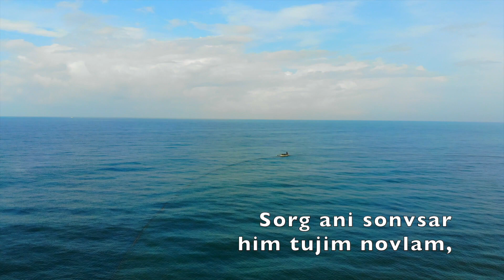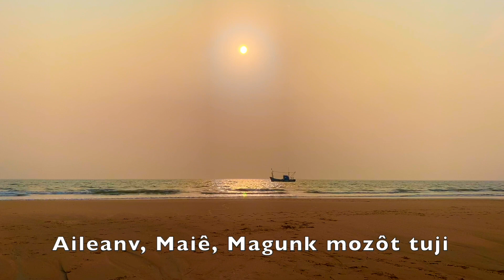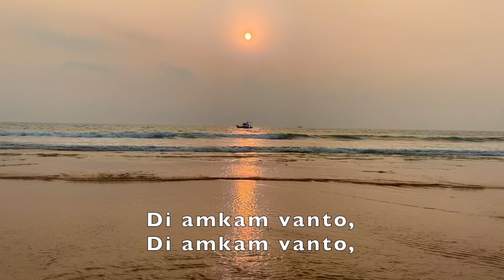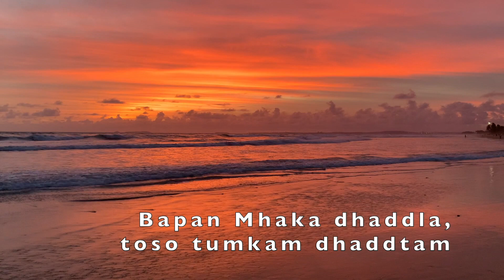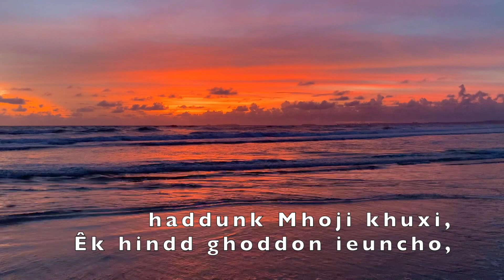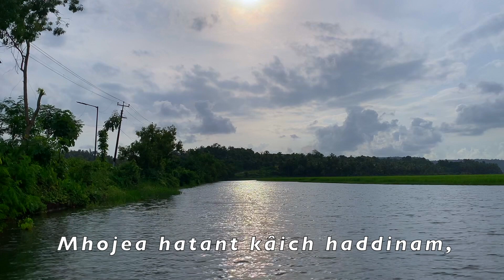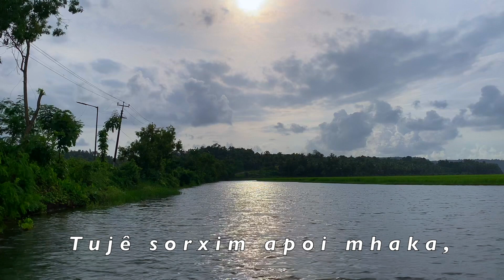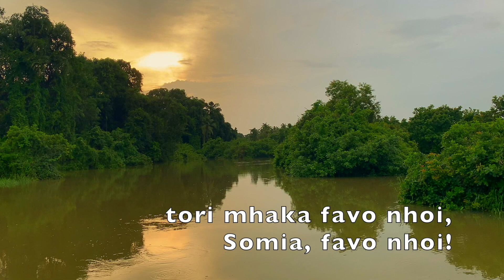Konkani Hymns Piano Instrumentals by Andrew Ferrao| Part 2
This video is a collection of six timeless Konkani hymns piano instrumentals performed by me. This is music for prayer, worship, reflection & relaxation. I started off with one Konkani hymn and I kept getting requests for hymns which most people knew but had not heard in an instrumental form such as piano versions, because they were unavailable. There are individual versions on my channel but I thought of putting them together in one video for your nonstop listening pleasure. I have timestamps for easy navigation, so you can either go to your favorite hymn or listen to them all. If you have a request for any hymn you would like to hear as an instrumental version, do post in the comments section and let me know. God Bless!

00.00 Tuje Upkar Dhonia
04.42 Aileanv Maie / Medal Milagrosa
08.42 Bhav Bhoinni Ami Sogllim
18.06 Sonvsar Sompo Porian
23.25 Ek Vinoti
30.16 Argam Tuka Somia